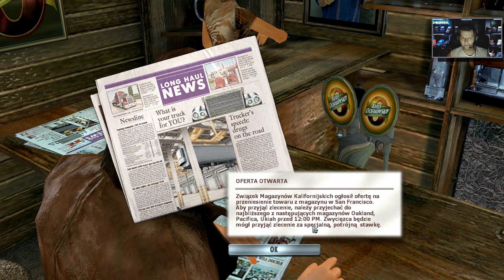Rig'n'Roll - #7 "Wszystko przeciw człowiekowi"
Jeżeli piszesz ponownie, odsyłaj historię korenspodencji, abym wiedział o czym rozmawialiśmy wcześniej.
Nie odpisuję na komunikatory !

FAQ - Najczęściej zadawane pytania:
[P] W jaką masz wersję gry ?
[O] wersja 2013 z dodatkiem BIG RACE - okładka gry w intro filmu.

[P] Jakie modyfikacje stosujesz do gry
[O] Nie stosuję modyfikacji, w wersji 2013 nie działają wszystkie te, który działały w wersji 2009

[P] Czy udostępnisz modyfikacje do wersji 2009 ?
[O] Nie... bo ich już nie mam.

[P] Gdzie kupić i ile kosztuje gra ?
[O] W każdym dobrym sklepie z grami, aukcje internetowe, markety. Cena ok 30zł ?

[P] Dlaczego tymi ciężarówkami tak trzęsie ?
[O] Nie trzęsie ciężarówkami, tylko fotelem. W grze nie da się tego inaczej oddać.
      Amerykańskie ciężarówki starszych roczników, nie mają pneumatycznego zawieszenia.

[P] Czy da się sterować myszką
[O] W ustawieniach gry nie ma takiej opcji, ale prawdopodobnie są programy które to umożliwiają. Nie wiem jak się nazywają bo nigdy nie miałem takiej potrzeby ich używać.

Muzyka w Intro - Rig'n'Roll - Global Deejays - The Sound of San Francisco